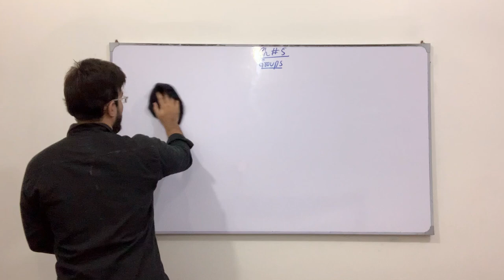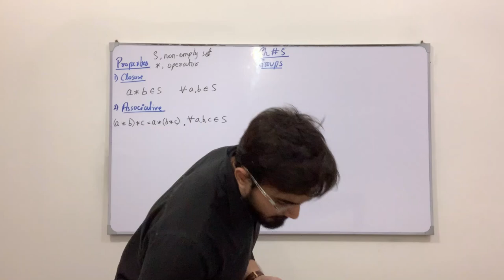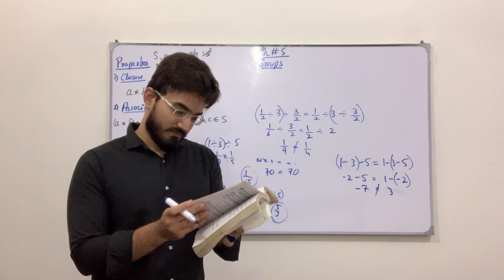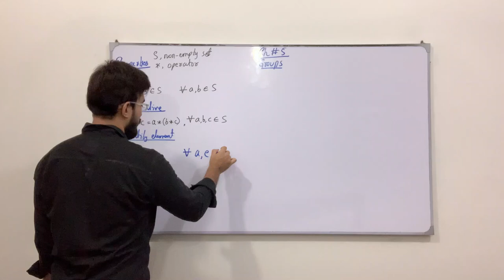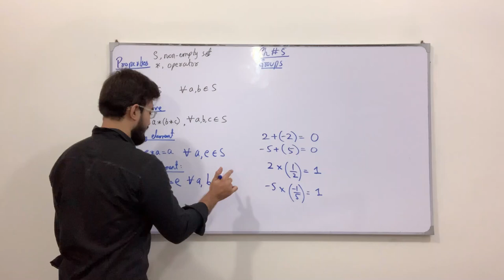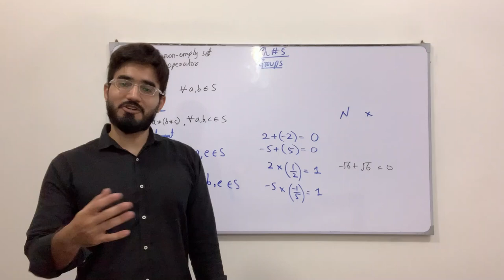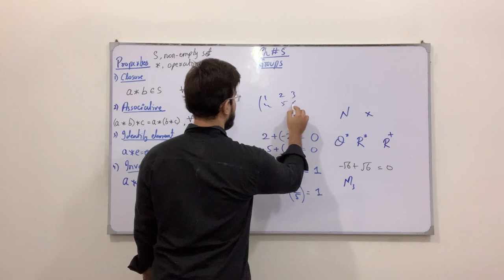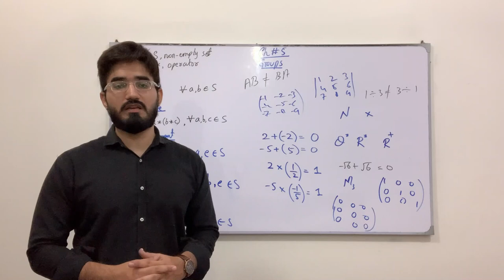Class 11 Maths | Lecture 284 | Chapter 5 | Properties of Binary Operations | Examples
In this video you will learn:
Properties of Binary Operations